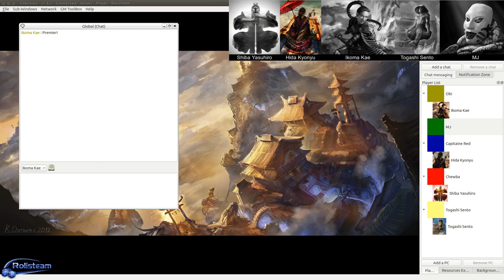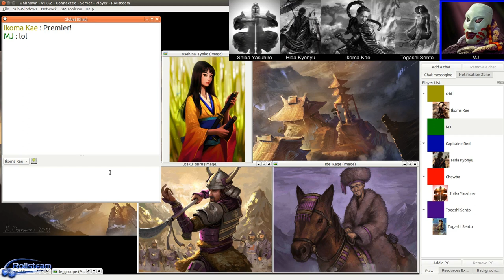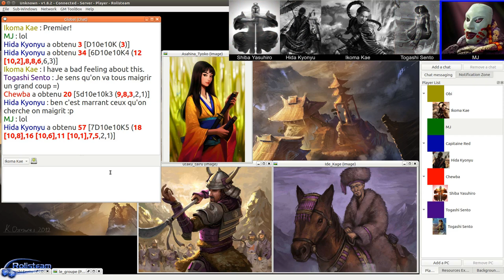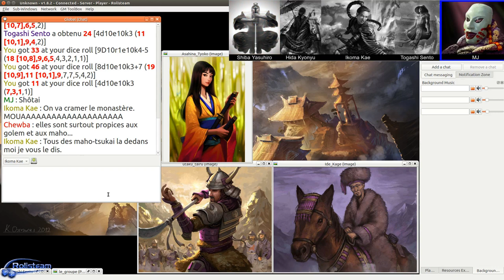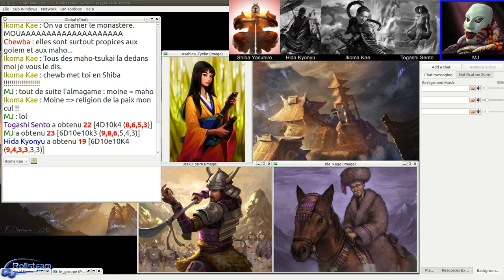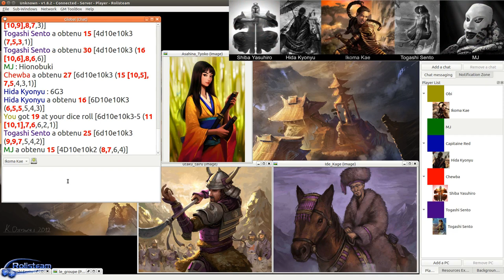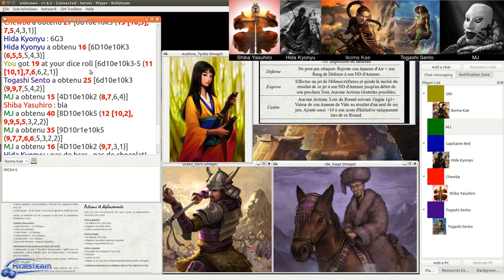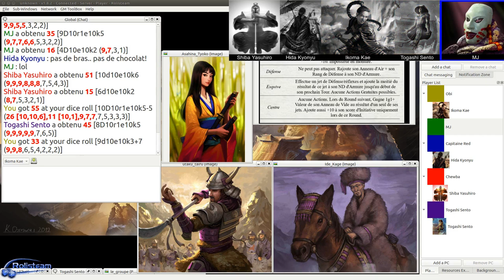JDR - 13ème Légion - Épisode 10 - La légion au pied des montagnes - Rolisteam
Description:
A la recherche des éclaireurs.: